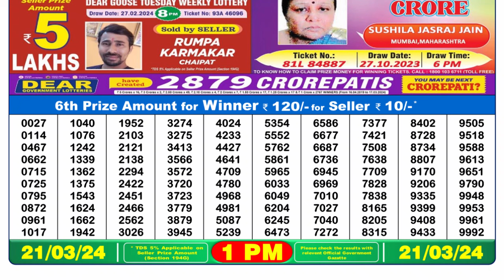Nagaland Lottery Sambad Live 1pm 21.03.24